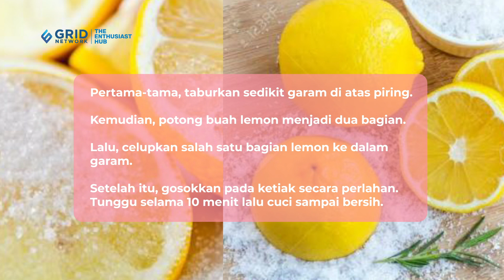3 Cara Menghilangkan Bau Badan dengan Lemon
Cara menghilangkan bau badan bisa menggunakan bahan alami yang ada di rumah, misalnya lemon.Bagaimana cara menghilangkan bau badan dengan lemon?

0:00 Cara menghilangkan bau badan
0:28 Cara menghilangkan bau badan dengan lemon
0:58 Cara menghilangkan bau badan dengan memeras lemon
1:50 Cara menghilangkan bau badan dengan lemon dan baking soda
2:15 Cara menghilangkan bau badan dengan lemon dan garam

EDITORIAL OFFICE
Gedung Green
ADVERTISING
Gedung Green